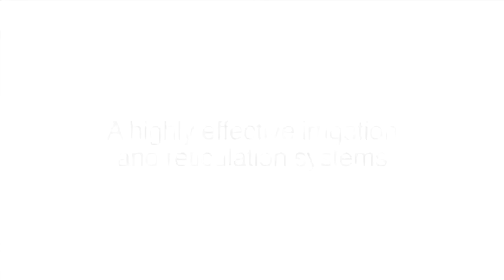Irrigation & Reticulation Systems - Bulleen Rainlink Australia Pty Ltd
Rainlink Australia Pty Ltd located in Bulleen is an excellent choice if you are looking for Irrigation & Reticulation Systems or just Irrigation Services.